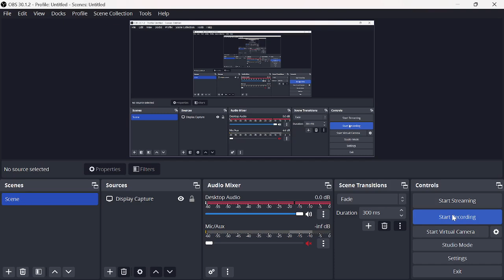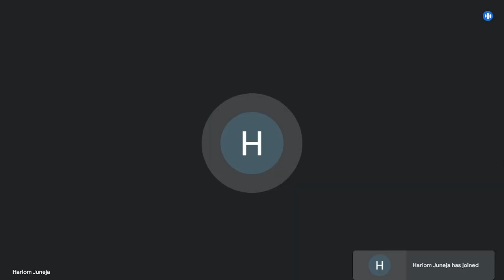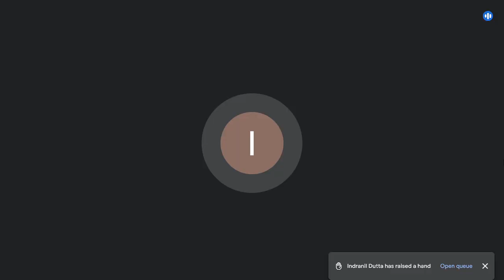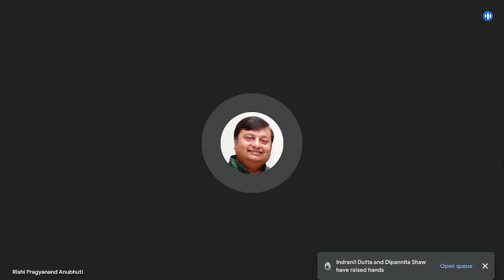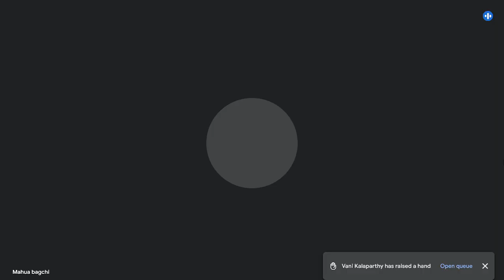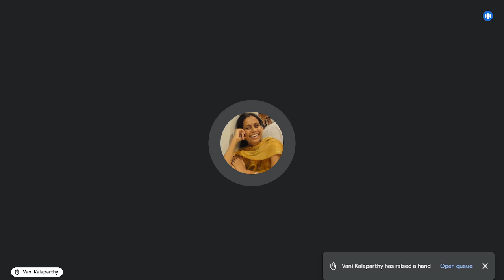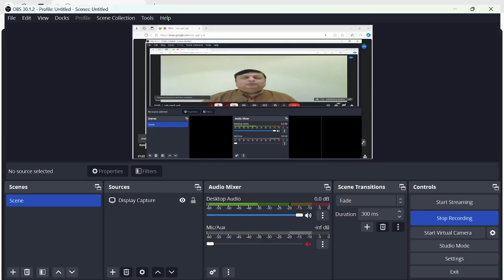"WeAreOne" Weekly Session - 225 | Soul's Plan & Karmic Accounts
"WeAreOne" Weekly Session - 225

Conducted by: Rishi Pragyanand Anubhuti (RPA)

Date: November 2, 2024 (Saturday)

Topic of the Day: Soul's Plan & Karmic Accounts

RPA will answer the following questions posted at WAO group:

1. Suppose I was harmed by someone in some lifetime .To settle that karma I also have to somehow harm the person in a similar way even unintentionally which will also bind karma. So doesn’t this become a vicious cycle where to settle the karma we also bind karma?

2. If I am harmed, is that not a soul decision or experience that the soul wanted to undertake ? If yes, then my soul had already decided to get harmed which means it also kind of brings someone to commit the crime of harming me and bind karma?

3. Does harming someone to protect oneself also bind karma ? An example can be if we kill a mosquito or insects to protect from diseases or for phobia of the insect , will it also bind karma?

4. We once discussed the example of Adolph Hitler and his soul deciding to experience that horrific lifetime . Why would a soul plan to undergo such an experience? If it is to bring a change to humanity or a bigger cause, is there a discount that he gets on his karmic account that his deeds brought positive changes in the society ?

5. We also say that most bad things we do might not be soul’s plan but due to free will. Again, at soul level there is no good or bad but only experiences, isn’t it possible that bad things done by someone could also be part of soul’s plan? How do we know what was a soul‘s plan and what is free will? Like in the Hitler example , he committed the crime but it was his soul‘s plan.

6. Is there a difference between the spiritual journey to enlightenment of a soul which has always taken birth with non extreme experience and a soul who had decided to experience extreme lifetime like Hitler‘s?

7. On a different note from the above questions, when we say a soul starts its journey as a mineral, so it means even non living things have a soul? If yes, for living beings it’s easy to understand how a soul leaves one physical body and  go to another. But when does the soul of a non living decide to leave one thing and move to another? What happens to the non living thing once the soul leaves it?

8. How does a soul decide how many lifetimes it wants to spend as different things like plants and animals before starting its lifetime as a human?

9. Is ET true and is it also possible that a soul decides to experience life in some other planet?

PROGRAMME
( All times as per India - those outside India please calculate local times accordingly)

7:30 - 7:40 PM 🔹 Joining In

RPA will start a live meeting on Google Meet from personal e-mail and publish the link at "WeAreOne" WhatsApp & Telegram groups. By clicking the link you join in anytime between 7:30 - 7:40 PM.

Note: After joining in, please keep yourself in 'Mute' mode, so that all can clearly hear the voice of RPA during learning, Kriya & meditation without any background sound.

7:40 - 9:00 PM 🔹 Learning Session

RPA will talk on the 'Topic of the Day' as given above.

9:00 - 9:30 PM 🔹 Q&A Session

After the teaching, Q&A session will commence. Participants can ask questions during this session. Should you have any question, raise your hand, then RPA will call your name. Unmute yourself and ask your question. RPA will answer the queries and give explanation.

Once all questions are over the session will end.

The programme will conclude with "Shanti Path" for global healing, peace & harmony